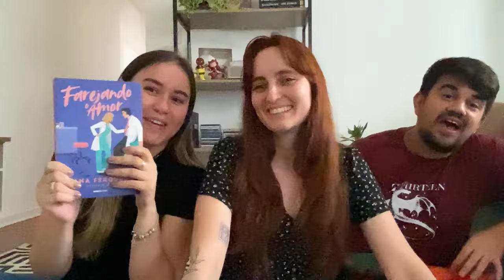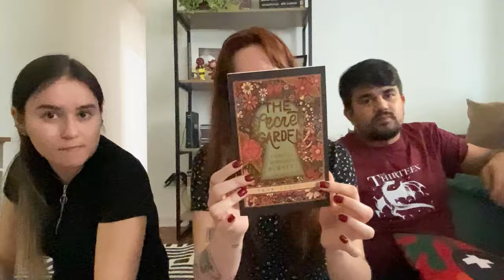comprinhas da bienal sp 2024 (com @Annaentre4livros e @explorerbooks )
E VAMOS AOS SALDOS
Canal da @Annaentre4livros
Canal do @explorerbooks